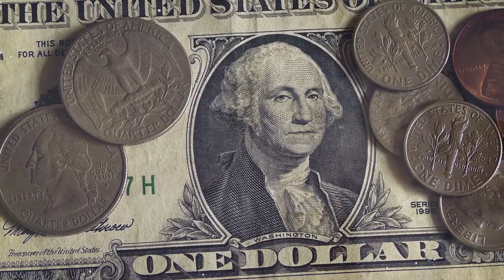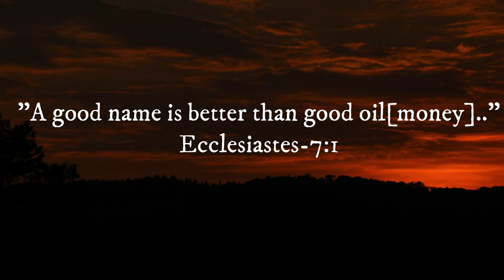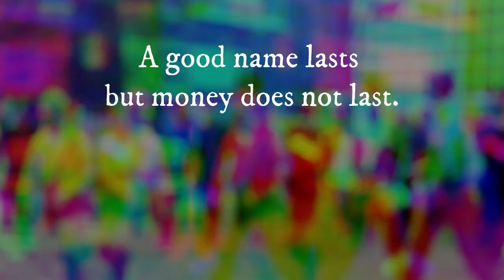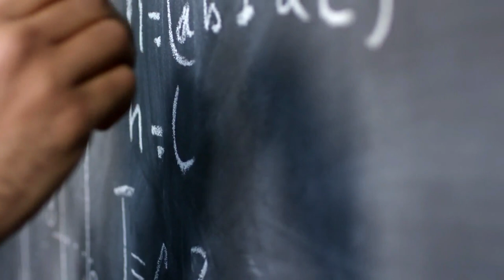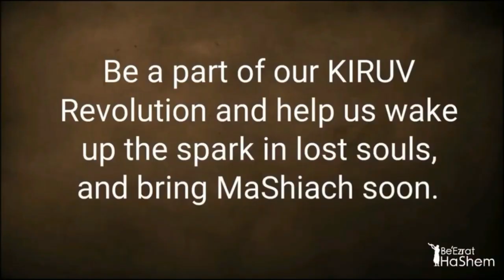Yosef The Stingy Tzadik (Amazing True Story a BeEzrat HaShem Inc. Film)